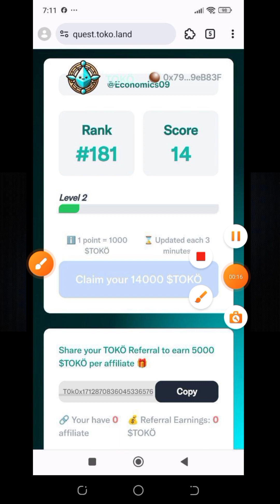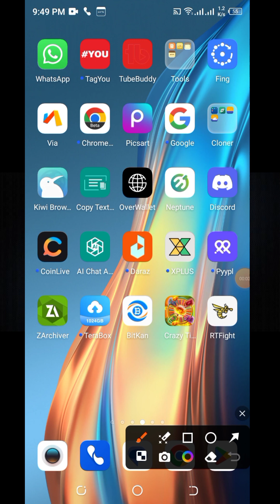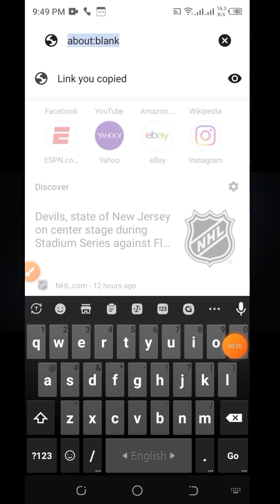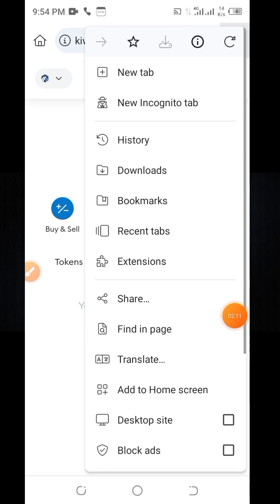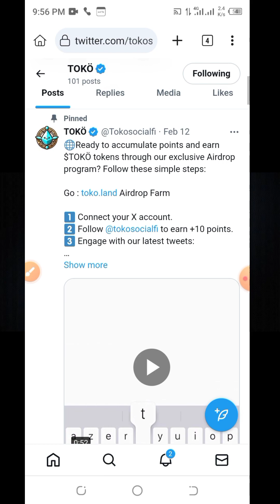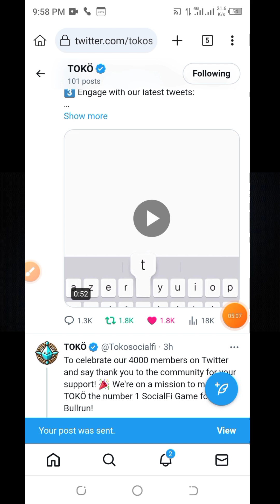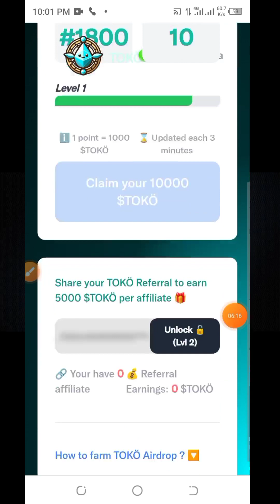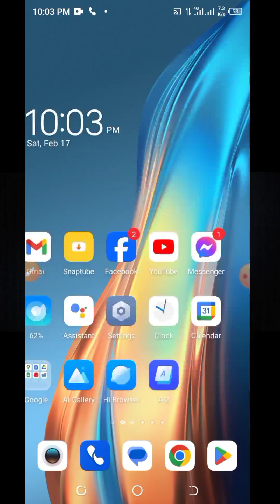Toko Airdrop Instant Claim🔥Metamask Airdrop Claim🔥Airdrop Crypto Free Claim🔥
Are you ready to delve into the exciting world of crypto airdrops and claim your share of tokens instantly? Look no further! Welcome to the ultimate guide on Toko Airdrop, where we unveil the secrets to effortless token acquisition and explore the power of Metamask integration in claiming your rewards hassle-free.

In this comprehensive tutorial, we dive deep into the realm of Toko Airdrop, offering step-by-step guidance on how to maximize your earnings and navigate the intricate landscape of decentralized finance. Whether you're a seasoned crypto veteran or a newcomer to the space, our expert insights and insider tips will empower you to make the most of every airdrop opportunity.

With Toko Airdrop's instant claim feature, gone are the days of waiting anxiously for your rewards to materialize. Say goodbye to tedious gas fees and hello to seamless transactions, thanks to the innovative integration with Metamask. Imagine the thrill of witnessing your tokens appear in your wallet instantaneously, ready to be traded, staked, or HODLed to your heart's content.

But that's not all – we'll also delve into the nitty-gritty details of Metamask Airdrop, shedding light on how you can leverage this cutting-edge platform to supercharge your crypto journey. From claiming free tokens with zero gas fees to exploring the latest airdrop trends of 2024, we leave no stone unturned in equipping you with the knowledge and tools needed to thrive in the ever-evolving crypto ecosystem.

Join us as we unravel the mysteries of instant airdrops and empower you to claim your rightful share of the crypto pie. Whether you're interested in Toko Airdrop, Metamask Airdrop, or the broader landscape of airdrop opportunities, this comprehensive guide has everything you need to embark on your journey with confidence.

So, what are you waiting for? Dive into the world of Toko Airdrop and Metamask integration today, and unlock a world of instant rewards and endless possibilities. Your crypto adventure awaits – let's claim those tokens and make waves in the decentralized frontier together!